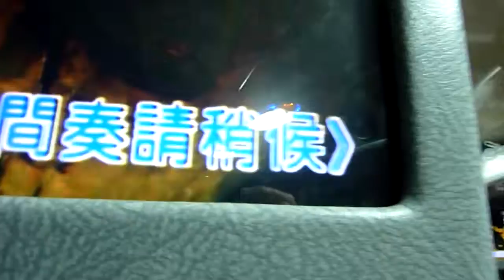夢醒變成空 5